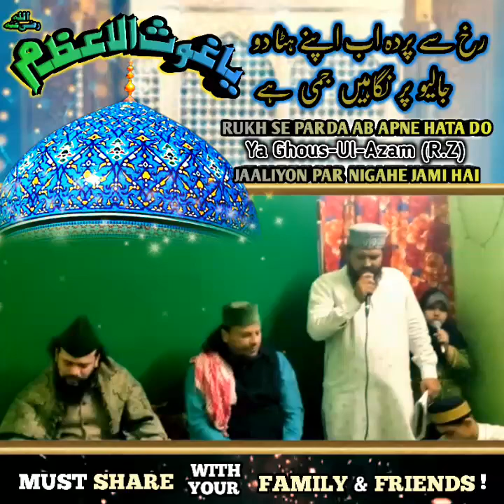Rukh Se Parda Ab Apne Hata Do. Jaaliyon Par Nigahe Jami Hai by Bulbule BageNajaf Muhammad Sher Khan